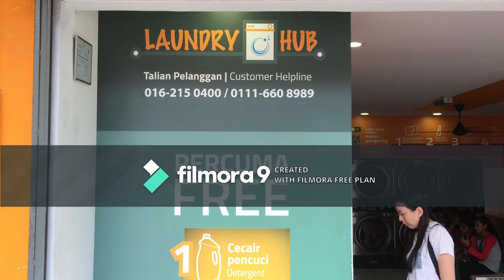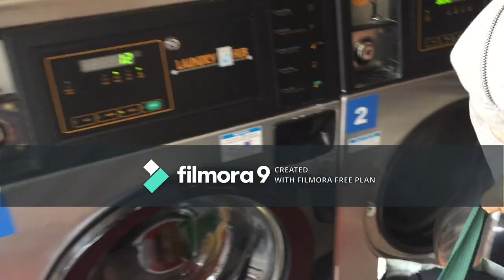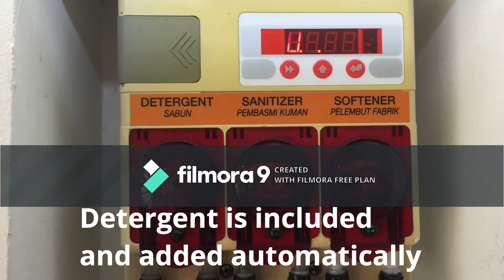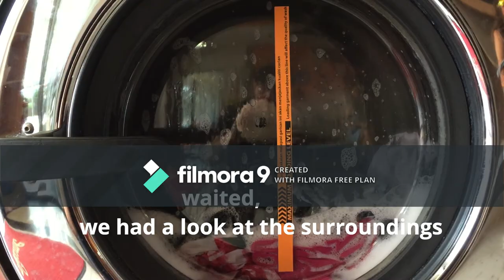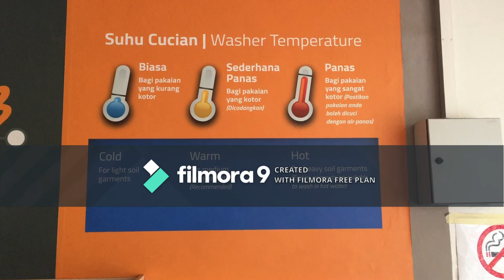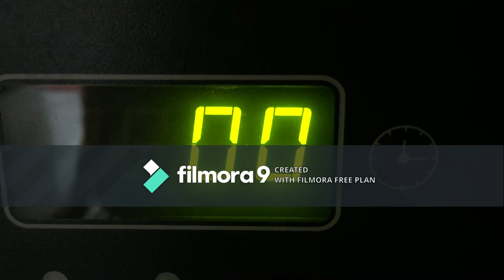How you can do your laundry in Kuala Lumpur Malaysia - Travel Vlog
How you can do your laundry in Kuala Lumpur - Travel Vlog. This is a video about how and where you can do your laundry in the KL Sentral area, in Kuala Lumpur Malaysia
We stayed in Kuala Lumpur for a month and passed theese laundry places many times before we actually tried them. It is very convenient and cheep to use. This day we filmed the hole procedure. The lady in red who putted to much detergent in the machine didn´t know that it filles up automaticly. We only saw this after we filmed her,that´s why we didn´t say anything. So, we strongly recomend .theese laundry mats to all travellers who go to Malaysia.